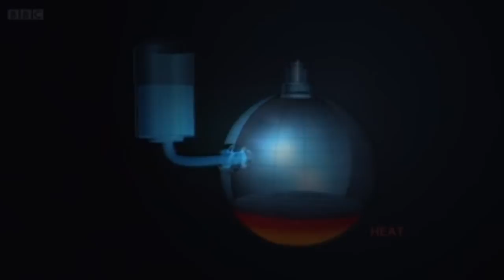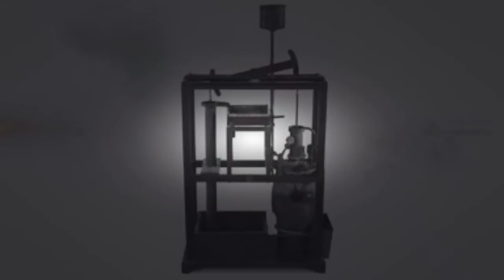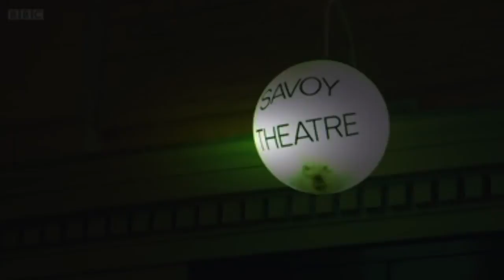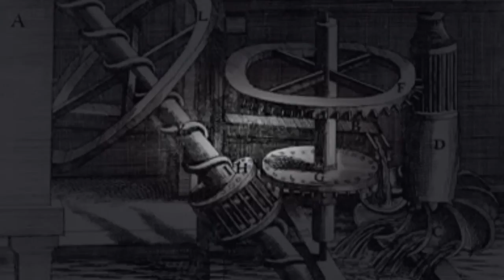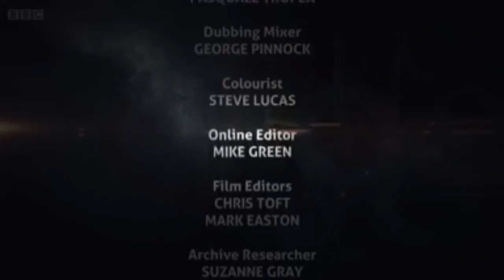BBC Documentary - The Genius of Invention - Learning Zone - Power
Every time we switch on a light or boil a kettle we rely on power to do it. This reveals the fascinating chain of events that made such everyday miracles possible. It tells the story of the handful of extraordinary British inventors and inventions who helped build the modern world by understanding, harnessing and using power. Michael Mosley and academics Professor Mark Miodownik and Dr Cassie Newland tell the amazing story of three of the greatest and most transformative inventions of all time: the steam engine, the electrical generator and the steam turbine.Our experts explain how these inventions came about by sparks of inventive genius and steady incremental improvements. They separate myth from reality in the lives of the great inventors and celebrate some of the most remarkable stories in British history.